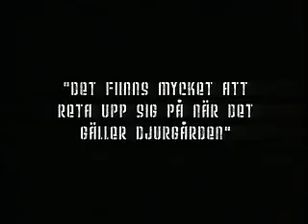Djurgården - Timrå 14/3 2005 6:e SM Kvartsfinal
Från SVT.
3-3 i matcher.

DIF Djurgården Djurgårdens IF SM guld SM-guld aik pajas bajen hooligans dfg dmg dy stockholms stolthet stockholm tillhör oss bäst i stan Olé Olé Ola Sjung för gamla djurgår'n nu storsatsning 5/1 Luleå Hv71 Frölunda Färjestad Leksand Brynäs Skellefteå Järnkaminerna JK Quirino Jonsson Batan Dahlberg Wahlström Touray Johanesson Siggi Johnson Hysen Källström Elmander tifo incredible Ölvestad Boyle Ekman Oduya Larsson Tellqvist Södergren Söderström Berglund Stefan Rehn Knivsta Jonevret Järnkaminer råtta Hammarby Fabriken 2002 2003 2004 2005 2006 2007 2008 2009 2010